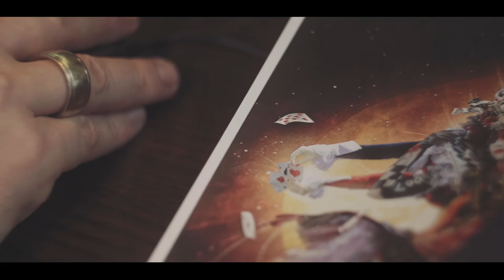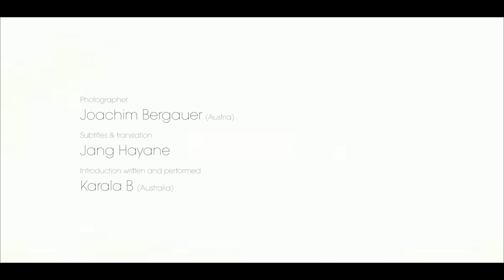Making Of (Korean Subtitels) - A Bodypainting Peace Project for the United Nations Peace Memorial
A "Making of" from the Bodypainting for Peace Project.

About:

The "WB Production," a division of the World Bodypainting Association was invited to stage a historical bodypainting performance for the prestigious United Nations Peace Memorial 2015 in South Korea.

A pillar in the industry of Bodypainting for the past two decades, Alex Barendregt and his South Korean team had the special opportunity to meet with President JUN Oi-Sook of the (UNPM) United Nations Peace Memorial, in hopes to inspire and captivate her with the art of bodypainting.
Both the president and her staff were set back in excitement as they viewed this exceptional art created by artists of the WB Production. Through bodypainting a huge potential came into play in communicating their stories and messages to a younger generation before them, as a result the UNPM Exhibition was put in motion.

The date was perfect, as it marked the 70th anniversary of the United Nations and just one year before the Peace Memorial was built. The entire memorial is set on visualizing various world conflicts, in particular the Korean War. It also shows what role the UN has played in bringing peace amidst the violence.

In order to learn from the past it is important to take a closer look into understanding our history, war, political instability and how interconnected governments and global communities really are. In many ways, the various styles of bodypaintings that were chosen for the exhibition required the audience to also take a closer look. The camouflage and installation bodypainting art drew the viewer into this historical exhibition and really triggered people to engage with history.

A very talented and international mix of artists were put together, such as world renowned Johannes Stötter from Italy, Vienna based Bulgarian Bella Volen, Mike Shane from Luxembourg, Rodolfo Campos from the United Sates and the 2015 World Bodypainting Festival Champion Min Ah Kim from South Korea. To capture this historical moment both in pictures and film, award winning Master Photographer Joachim Bergauer from Salzburg and the Australian Videographer Josh D. Lim were also part of the WB Production team.

"The Memory We Share," was the title of this historical bodypainting project on October 23rd 2015. Eight scenes were staged for the audience within the exhibition. Veterans were also invited to the UNPM building, which they saw for the first time and were impressed by the talent of the bodypainting artists and the touching concept. History came to life as we brought some humanity on to the world stage.

Produced by WB Production
Alex Barendregt

Video & Editing
by Josh D. Lim

Partner
World Bodypainting Association
& Division Korea
Park Chan Hee